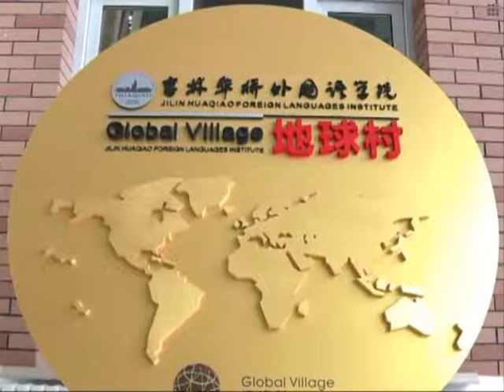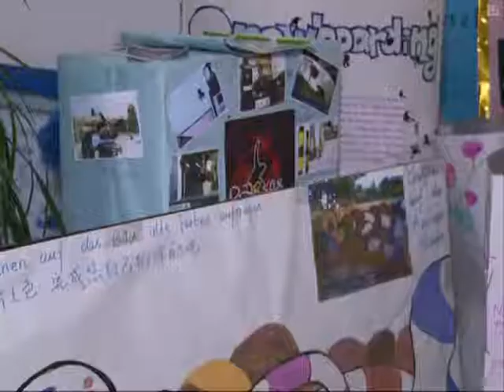UNESCO brings global village to China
The United Nations Educational, Scientific, and Cultural Organization (UNESCO) has named a language training base in northeast China' s Jilin Province as its multicultural education center.